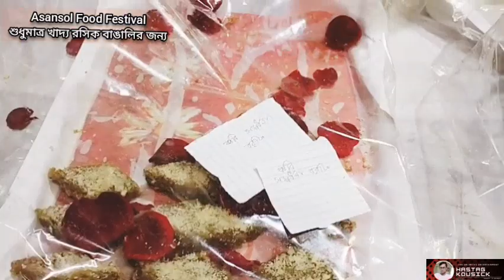Asansol Food Festival | শুধুমাত্র খাদ্য রসিক বাঙালির জন্য | @kousick2.0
Video Content - Asansol Food Festival | শুধুমাত্র খাদ্য রসিক বাঙালির জন্য | @hastagkousick6455

Hi, I am a new in youtube.I would like to thanking you all for watching my YouTube channel.

This is a blogging and entertainment channel. I would like to show you some Vlogs, lifeevents, lifestyle, cooking, recipes, status video, entertainment, festivals , events, comedy , funny thing and many more.

«««My Other YouTube Videos Link Given Below You Will Love It  💕-«««